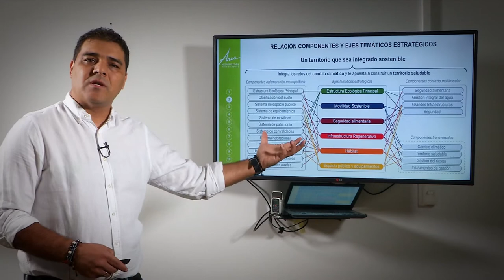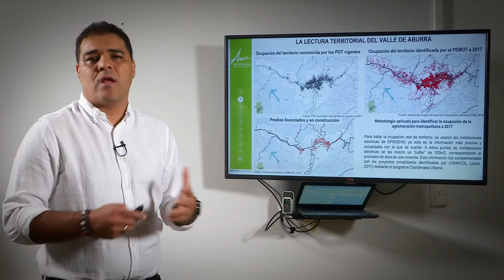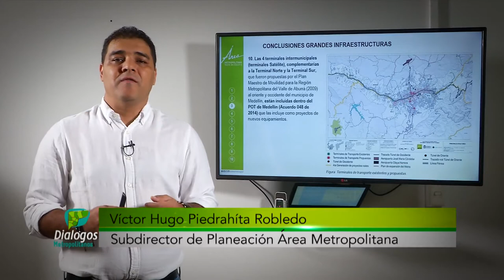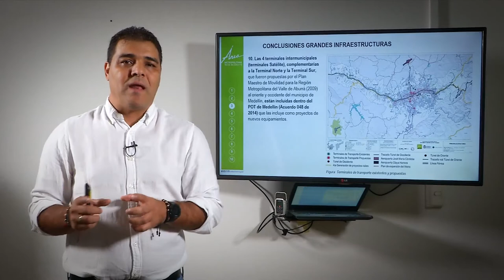Planificación del Valle de Aburrá [NOTA - Diálogos Metropolitanos - 20 de junio] Telemedellín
Nota realizada para el programa Diálogos Metropolitanos del miércoles 20 de junio. El Subdirector de Planeación Integral del Área Metropolitana, Víctor Piedrahíta Robledo, explica los avances del Estudio de Capacidades de Soporte Urbano-Ambientales y el Plan Estratégico Metropolitano de Ordenamiento Territorial – Pemot